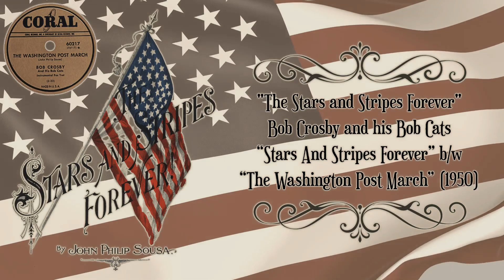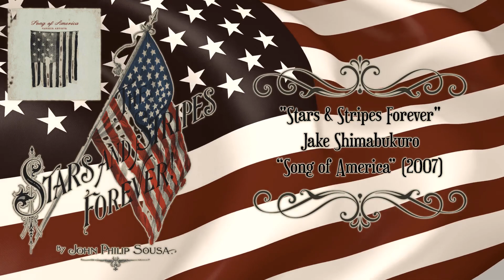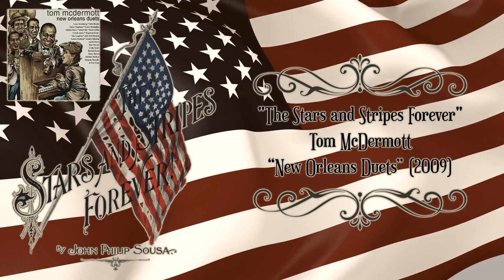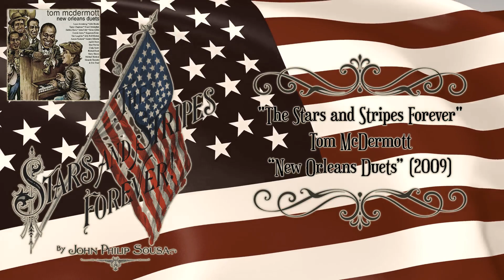The Stars and Stripes Forever (Seventeen Renditions)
00:13 "The Stars and Stripes Forever" Bob Crosby and his Bob Cats from Stars And Stripes Forever / The Washington Post March (1950)
03:03 "Stars and Stripes Foreve" Opihi Pickers featuring Imua Garza from Legends of the Ukulele - Hawaiian Masters (2014)
05:13 "Stars And Stripes" Ted Bailey and his Riverboat Band from Banjos in Percussion (1962)
07:45 "Stars And Stripes Forever" Horace Heidt And His Musical Knights from God Bless America / Stars And Stripes Forever (1940)
10:36 "Stars and Stripes Forever" John Daversa from American Dreamers: Voices of Hope, Music of Freedom (2018)
15:02 "The Stars and Stripes Forever" T.U. Percussion Ensemble on YouTube (2021)
18:07 "Stars and Stripes Forever" Burt Franklin from QRS Recordo Piano Roll M-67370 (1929)
20:24 "Stars & Stripes Forever" Jake Shimabukuro from Song of America (2007)
22:50 "Stars and Stripes Forever" Delta Queen Calliope (unknown)
24:52 "The Stars and Stripes Forever" Tom McDermott from New Orleans Duets (2009)
29.:34 "The Swinging Stars And Stripes" Henri René from Riot In Rhythm (1958)
31:59 "The Stars and Stripes Forever" Joseph Byrd from Yankee Transcendoodle: Electronic Fantasies For Patriotic Synthesizer (1976)
35:52 "Stars and Stripes Forever" Roger Sprung from Progressive Bluegrass and Other Instrumentals 1 (1963)
37:43 "Stars and Stripes Forever" The Emperor Speaks from The Emperor Speaks- The World's Largest Carousel Band Organ (2006)
38:54 "Stars and Stripes Forever" Duckmandu from Shut The Duck Up And Play Your Accordion! (2007)
42:53 "The Stars and Stripes Forever" John Twomey from The Tonight Show starring Johnny Carson (1972)
44:53 "Stars and Stripes Forever" Vern Sutton & Philip Brunelle from A Prairie Home Companion Final Performance, Vol. 2 (1987)